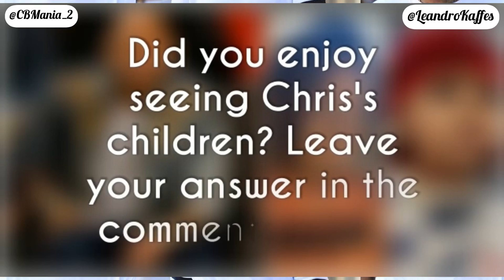Chris Brown's Son Aeko is Already Walking And Talking “Cuteness”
Awwww, AekoBrown is growing up so fast! He’s now speaking so clearly& congrats on his mother AmmikaHarris for making sure he’s using his manners 🥰

Aeko Brown is a grown boy now, walking and talking. Look! 🤗😍

Chris Brown's Son Aeko is Already Walking And Talking

AmmikaHarris has been sharing Aeko's adorable videos to the delight of Team Breezy!

Chris Brown's Daughter a Royalty has been playing football, making Daddy proud!